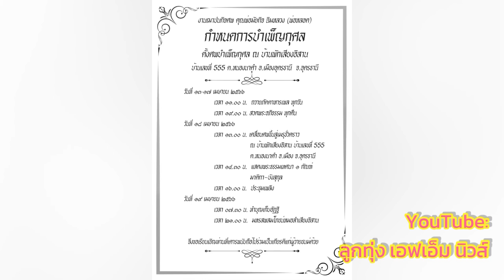แม่นกน้อย สุดอาลัย พ่อหลอด จากไปอย่างสงบ สิริอายุ 71 ปี @ ลูกทุ่งเอฟเอ็มนิวส์